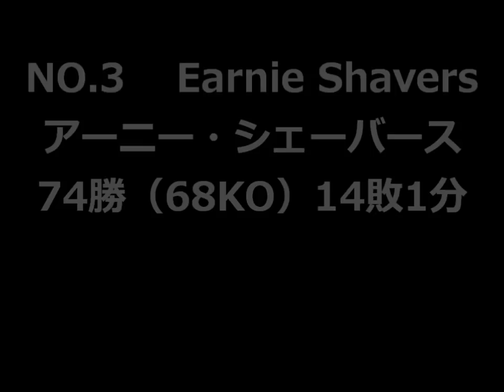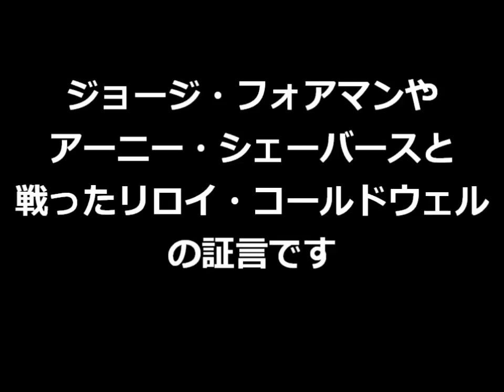【パンチ強すぎ】ボクシング・歴代パンチ力ベスト５（無名ボクサーが第3位に）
ボクシング界で１番のハードパンチャーは誰でしょう？　ベスト５を選んでみましたので、ご覧ください。（以前の動画ベスト３をベスト５に変更）
Who was hardest puncher in boxing history?

使用してるBGM
オーディオライブラリー
[MUSIC] Title :  Dream of A Day

【伝説の激闘】世界で最もクレイジーなボクシング試合トップ５｜ボクシングドキュメンタリー

Vol.81【ボクシング界を牽引する若きスターの最新情報】京口チャンプの世界戦展望／那須川天心 ボクシング転向!?／井上尚弥世界戦生解説？

【現役日本人ボクサーPFP】選んでみた！ランキングTOP10【パウンドフォーパウンド】

Vol.69【レジェンド王者・ガッツ石松 伝説の真偽とは!?】池袋乱闘騒動／デュラン戦の激闘の裏で…

【喧嘩スパーリング】竹原を倒しジムを乗っ取る！ピーター・アーツとも拳を交えた伝説の男が登場!!どうなる!?

【マイク・タイソン】全盛期 vs 53歳｜違いはどれほどなのか？- FT News EP. 52

世界で最も重いパンチを持つ男！｜ボクシングで最もパンチが重い選手TOP10！

【内山高志×武井壮】衝撃！脅威！百獣の王の身体能力にKOダイナマイト・内山も驚愕！クマ殺しパンチ習得👊年末メイウェザー戦⁉

240戦無敗ストリートファイターがボクシング ヘビー級王者に喧嘩を売った結果

【まさか！】世界ボクシング史に残る下剋上KO トップ10＋α Top 10 Giant Killings in Boxing History

【最強の壁]ジョンリル・カシメロ vs 井上尚弥　KO解説/海外の反応・インタビュー ボクシング